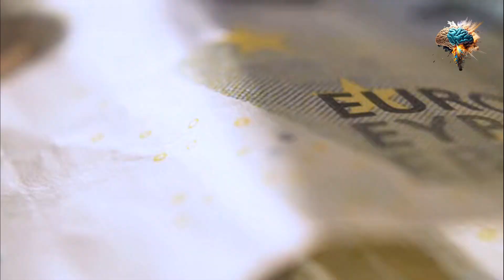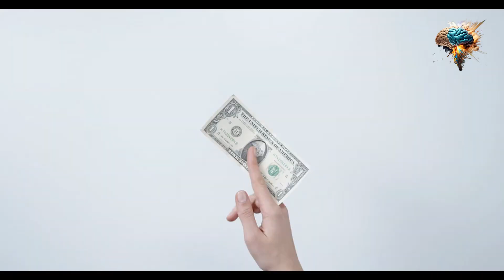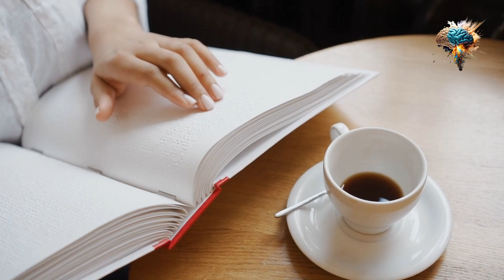A Plant-Powered Transformation: How an Animal-Friendly Diet Can Revolutionize Your Health